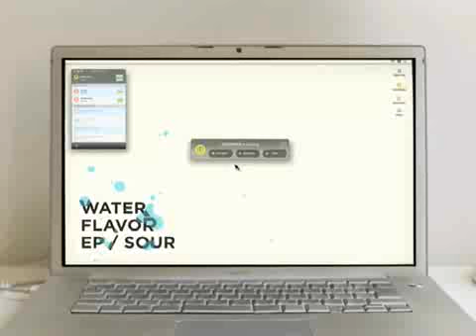Fun With Webcams